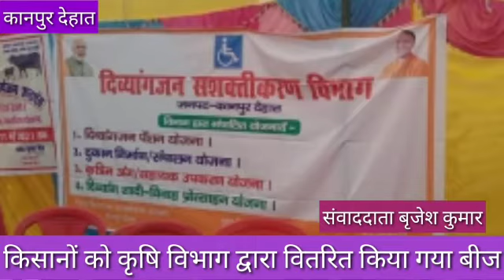कानपुर देहात के ब्लॉक राजपुर में आयोजित हुआ गरीब कल्याण योजना का मेला